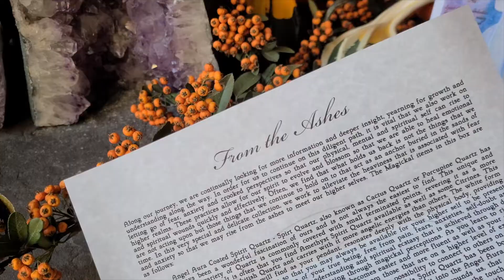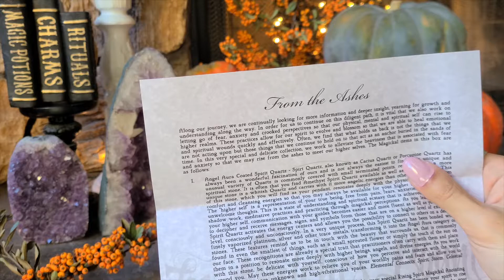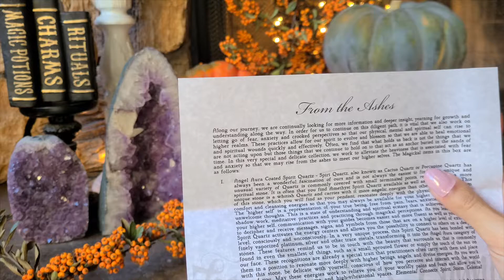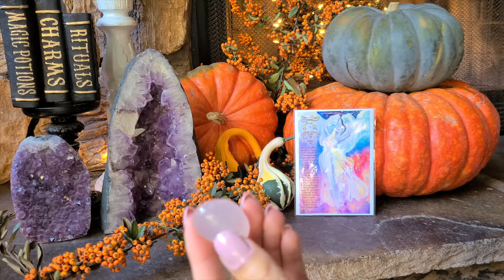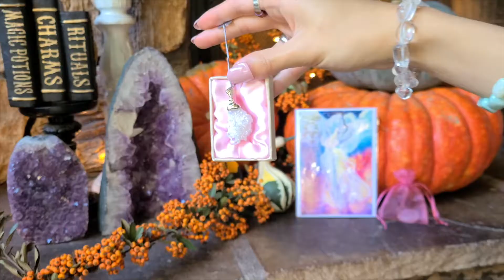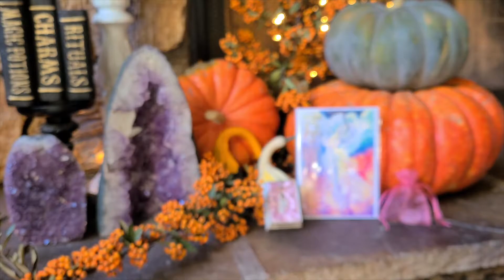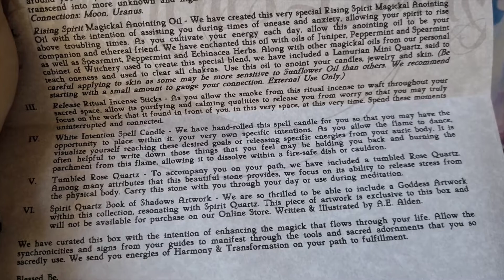THE WITCHES BOUNTY BOX SEPTEMBER 2020 | FROM THE ASHES